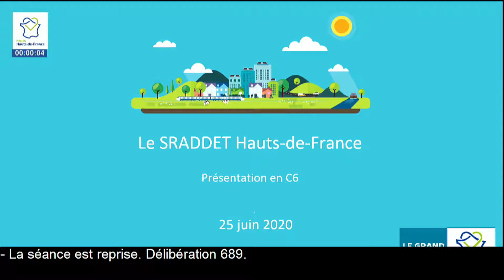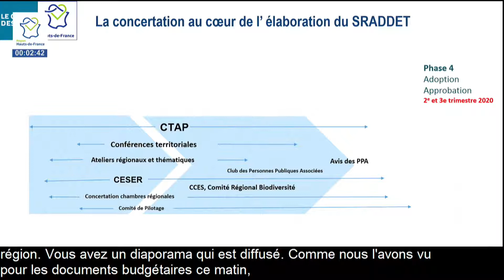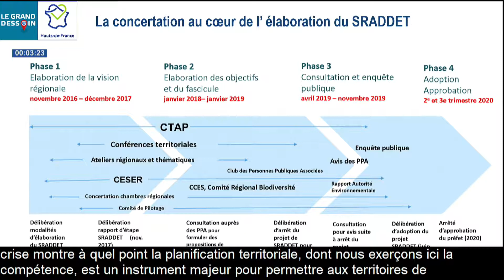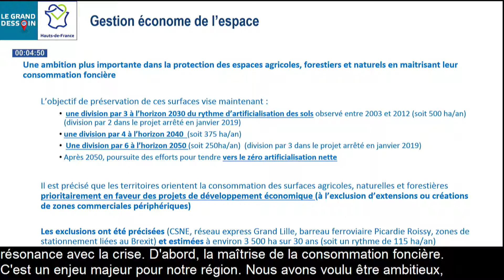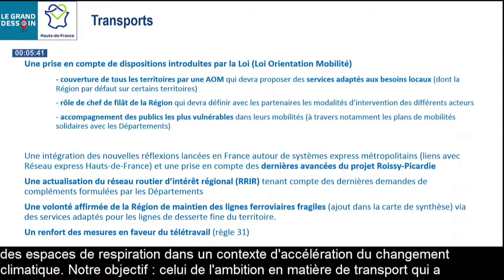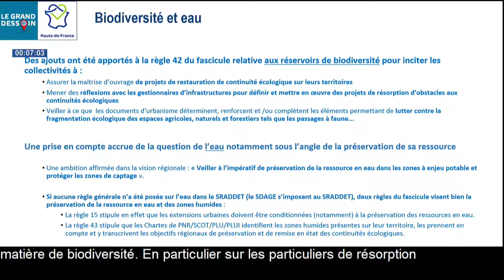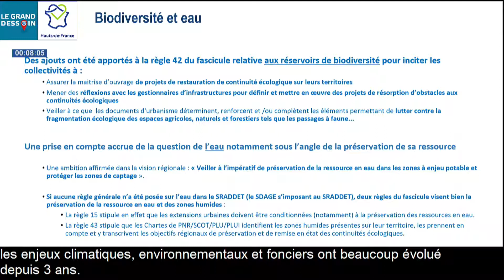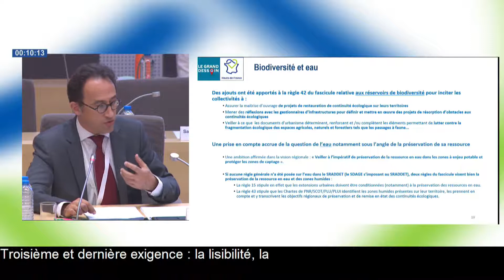Nicolas Lebas présente le SRADDET, vision régionale pour le territoire à l'horizon 2030!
Nicolas Lebas, Vice-Président du Conseil Régional est intervenu en séance plénière du Conseil Régional Hauts-de-France le 30/06/20 pour présenter la rédaction définitive du Schéma Régional  d'Aménagement, de Développement Durable et d'Egalité des Territoires (SRADDET)